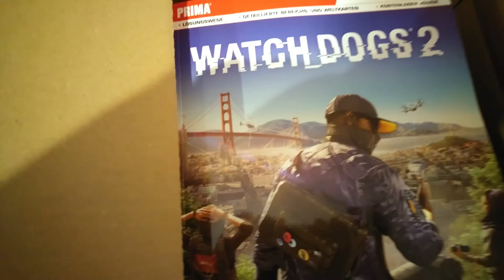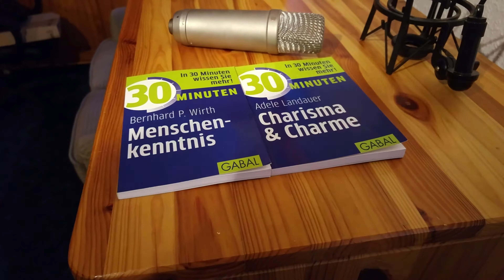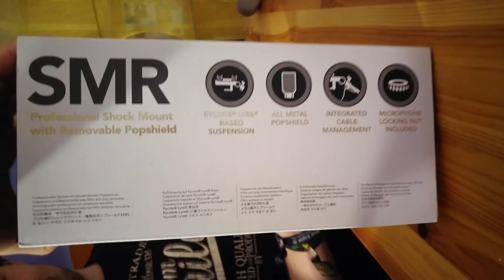Rode SMR Mikrofonhalterung Unboxing [4K/Deutsch] + Aufbau + Test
Viel Spaß